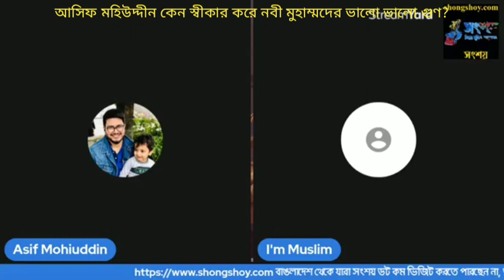আসিফ মহিউদ্দীন স্বীকার করলো যে নবী মুহাম্মদের চরিত্র হিন্দুদের ভগবান রাম থেকে ভালো? আলহাদুলিল্লাহ!